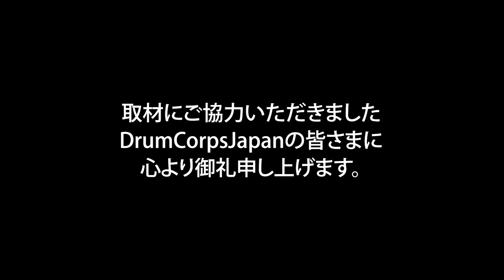2023 DCJ I&E Percussion Individual TD 7位 鈴木悠矢